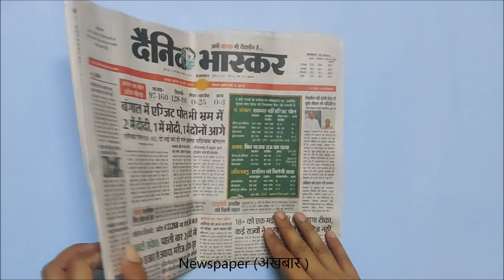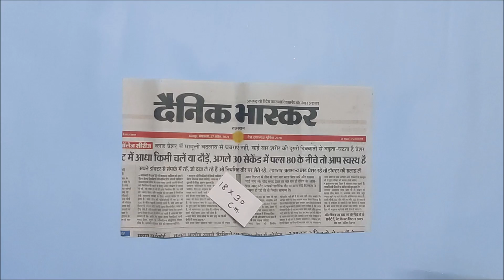Best gift for mom's birthday | DIY | Papercrafts | Mom' birthday celebration in lockdown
“If love is as sweet as a flower, then my mother is that sweet flower of love."
-  Stevie Wonder

Hello friends,

In this video, we are going to learn how to make a beautiful handmade gift for mother’s day!!

दोस्तो इस विडियो में हम अपनी मम्मी के लिए एक खूबसूरत गिफ्ट(उपहार) बनाएंगे